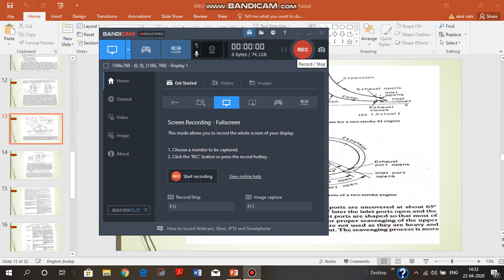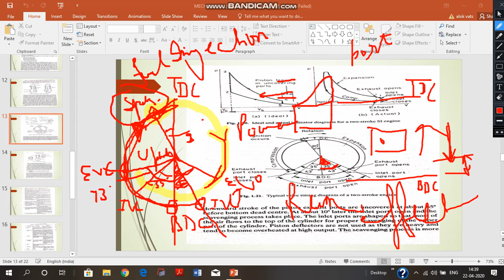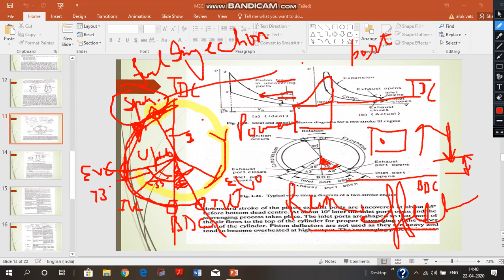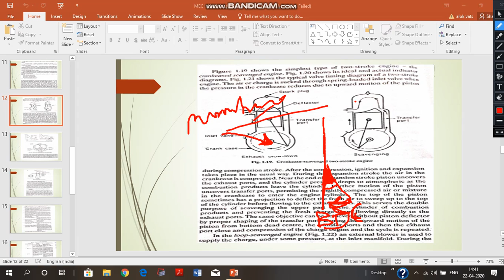VALVE TIMING DIAGRAM 2 STROKE